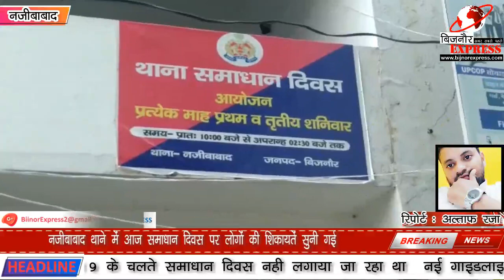नजीबाबाद थाने में आज समाधान दिवस पर लोगों की शिकायतें सुनी गई | Bijnor Express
आप देख रहे हैं बिजनोर एक्सप्रेस नजीबाबाद थाने में आज समाधान दिवस पर लोगों की शिकायतें सुनी गई कोविड-19 के चलते समाधान दिवस नही लगाया जा रहा था  नई गाइडलाइन के अनुसार मंगल दिवस  व समाधान दिवस पर पीड़ितों की शिकायत सुनने के लिए लगाए जा रहे हैं कोविड-19 में मंगल दिवस व समाधान दिवस नहीं लगाए जा रहे थे आज नजीबाबाद थाने में समाधान दिवस पर नजीबाबाद कोतवाल संजय शर्मा ने लोगों की शिकायत सुनी हालांकि लोगों को जानकारी ना होने पर थाने में कमी लोग पहुंच पाए करोना काल के चलते आज समाधान दिवस पहली बार लगाया गया नजीबाबाद से अल्ताफ रजा  की रिपोर्ट

Download Bijnor Express Android App from Play Store:
shorturl.at/juAEL